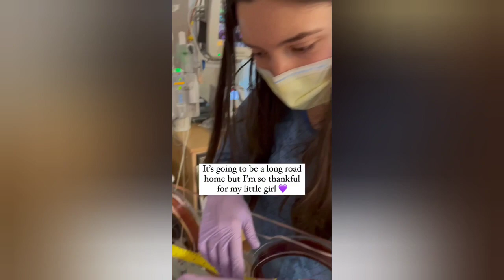My daughter was born by emergency C-section at 29 weeks. I saw her for the first time an hour later.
My daughter was born by emergency C-section at 29 weeks.

I saw her for the first time an hour later and my whole world changed.

@MedicalYukti7786 1 LIKE = More Motivation!

About Channel : -
Medical Yukti is a YouTube Channel, where you will find exciting medical conditions knowledge videos, New Video is Posted Everyday :)